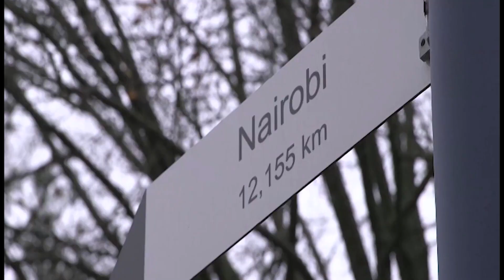KTN News Anchors Unveiled